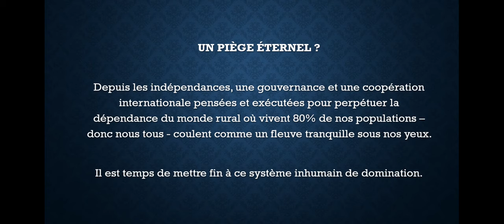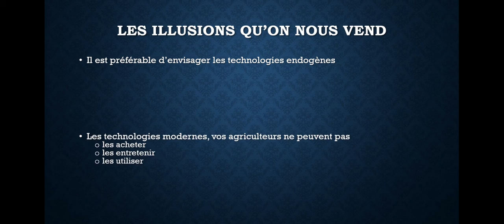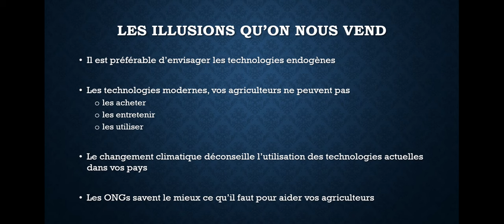Afrique Subsaharienne : le développement rural piégé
UN PIÈGE ÉTERNEL ?

Depuis les indépendances, une gouvernance et une coopération internationale conçues pour maintenir la dépendance du monde rural – où vivent 80 % de nos populations, donc une grande majorité d'entre nous – se déploient sous nos yeux comme un fleuve tranquille, sans remise en question.

Il est temps de briser ce système injuste et inhumain de domination et de donner aux exploitants ruraux les moyens d'accéder à des solutions qui leur permettent de s'épanouir véritablement.

L’illusion entretenue :

Les technologies modernes ne seraient pas adaptées à vos réalités.
Vos agriculteurs seraient incapables :
De les acheter,
De les entretenir,
De les utiliser correctement.
Le changement climatique justifierait l'abandon des solutions technologiques actuelles dans vos pays.
Les ONGs affirment toujours mieux savoir ce dont vos agriculteurs ont besoin.
Cependant, les pratiques actuelles – favorisant des groupements massifs de bénéficiaires sous l'injonction de bailleurs de fonds – compromettent souvent la durabilité et l'efficacité des projets. Les exploitants individuels ou chefs de famille doivent être placés au centre des solutions, car ce sont eux qui peuvent s'approprier pleinement ces technologies, en assurer l'entretien et en tirer le meilleur parti.

Qu’elles soient locales ou internationales, des technologies modernes, comme celles issues d’Asie, combinées à l'énergie solaire, ont démontré leur efficacité pour transformer le monde rural. Mais pour qu’elles aient un impact durable, elles doivent être rendues accessibles directement aux exploitants individuels. C’est ainsi que nous pourrons garantir leur adoption, leur durabilité et leur contribution à un véritable développement rural.

Il est temps de changer de paradigme et de miser sur des solutions adaptées, accessibles et durables, capables d’accélérer le progrès économique et social en Afrique Subsaharienne. L’avenir passe par des technologies pensées pour ceux qui en ont le plus besoin : les exploitants familiaux, piliers du développement rural.